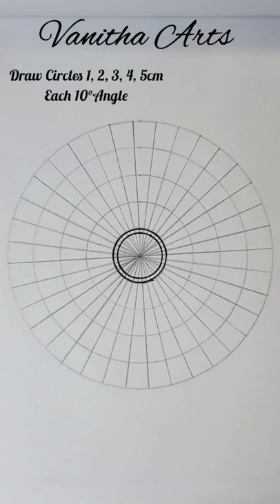How to draw Mandala for Beginners | mandala art | stepbystep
Mandala Art step by step tutorial.

Materials Used:
1. Drawing note
2. Pencil with sharpened tip (you can use a mechanical pencil 0.5mm.)
3. Gel pen (0.5)
4. Transparent scale
5. Compass
6. protractor